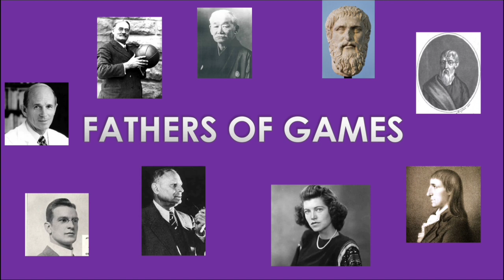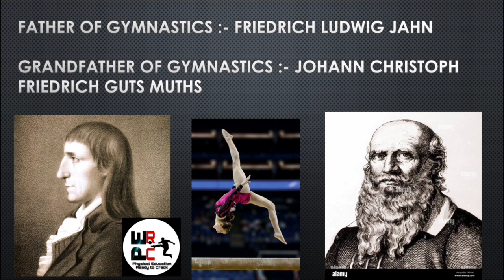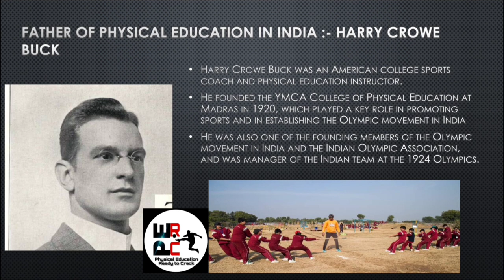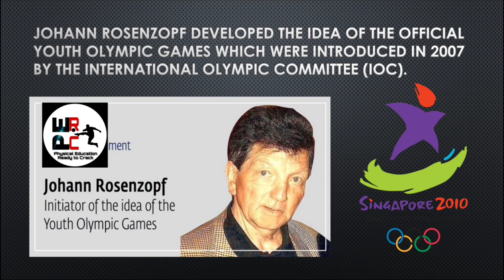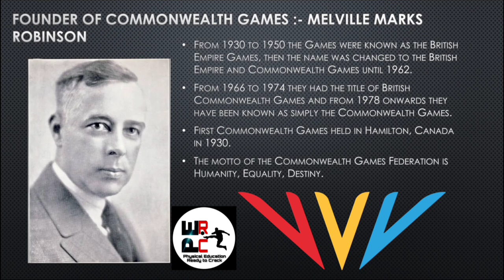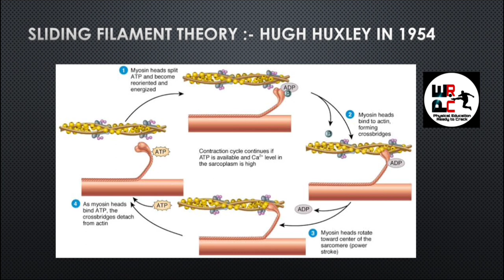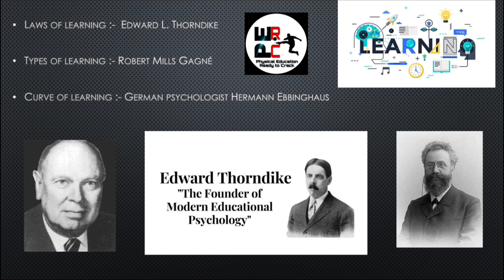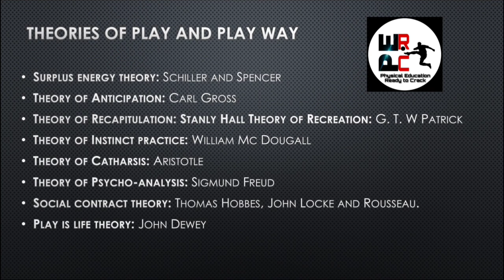Fathers of Games & Sports | Dsssb, Kvs, Nvs, Ugc Net/Jrf, Bped, Mped and all Competitive Exams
Fathers of all games and sports, theory, etc.

IMPORTANT FOR COMPETITIVE EXAMINATION OF PHYSICAL EDUCATION, UP TGT, DSSSB.

Father of volleyball
Father of Basketball
Father of Judo
Father of modern olympic
Father of Paralympic
Father of special Olympics
Father of youth olympic
Father of computer
Father of modern computer
Father of handball
Father of bodybuilding
Father of boxing
Father of physical education
Father of gymnastics
Godfather of medicine
Godfather of steroids
Grandfather of gymnastics
Father of management
Father of scientific management
Father of idealism
Father of realism
Father of existentialism
Father of naturalism
Father of pragmatism
Founder of isokinetic exercise
Founder of isotonic exercise
Founder of isometric exercise
Father of laws
Founder of learning curve
Founder of learning types
Father of psychology
Father of sports psychology
Father of history

ugcnetphysical education solved question paper2022